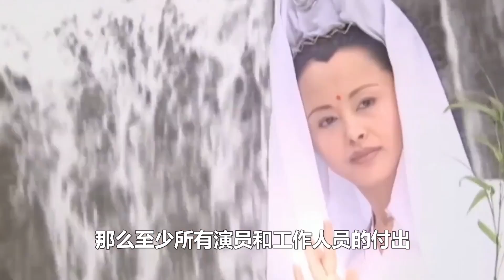【宝莲灯】舒畅为了宝莲灯放弃仙剑1，“建模脸”焦恩俊竟然想演猪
影视解说，用心解说每一部优秀作品!

《宝莲灯》是中国国际电视总公司出品的神话剧，由余明生、赵箭执导，九年、李洪伟编剧，曹骏、舒畅、刘晓庆、焦恩俊、刘宇桥、林湘萍领衔主演。
该剧是根据沉香劈山救母的神话故事改编，讲述了三圣母之子刘沉香，经历种种磨难后学得一身本领，在舅舅和师父等仙家的帮助下，劈开华山救出母亲的故事。